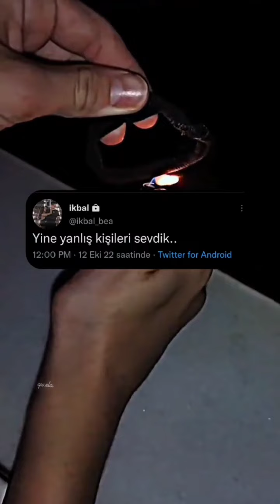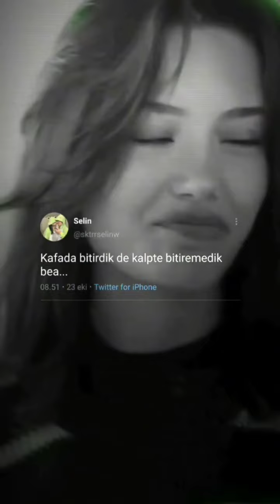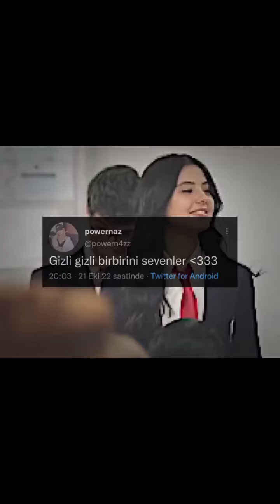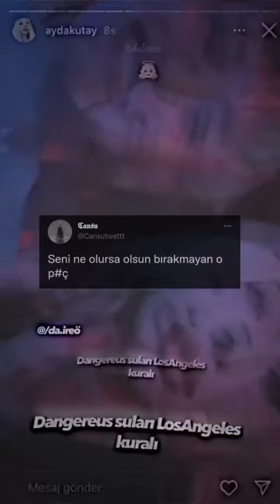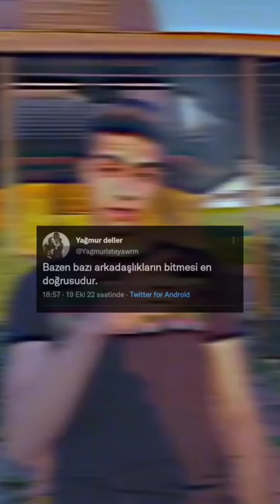Tiktok Twitter Akımı #2